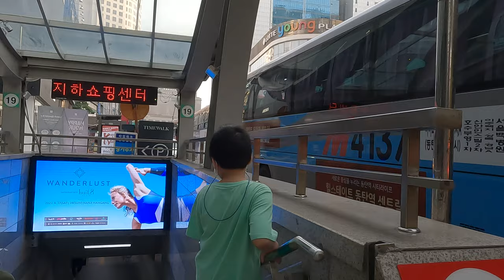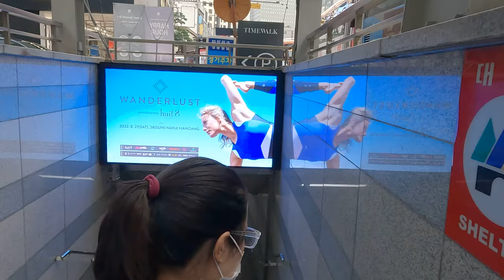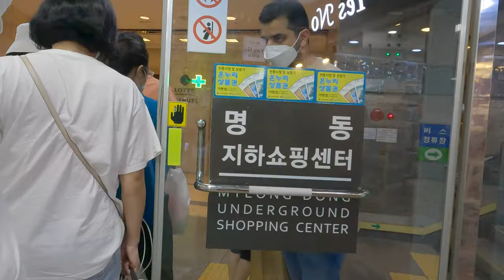[4K] Walk Korea, Walking in Myeongdong, Walking tour Seoul, South Korea, Bi Vlog